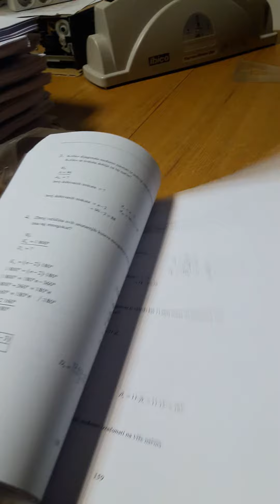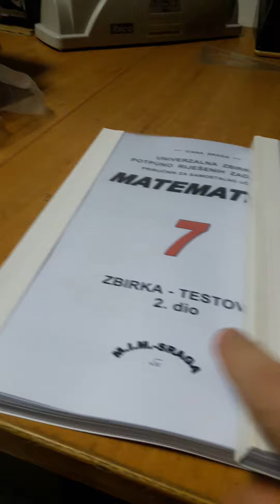Matematika 7 - koliko su velike te zbirke ?!? 👀 dakle 2x250 stranica + dodatnih 110 stranica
prvi dio zbirke su samo zadani zadatci posloženi u obliku testova - dok su u drugom dijelu te zbirke ti svi zadatci detaljno riješeni i objašnjeni
sve dodatne informacije na 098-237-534